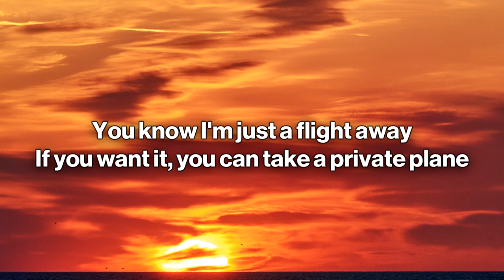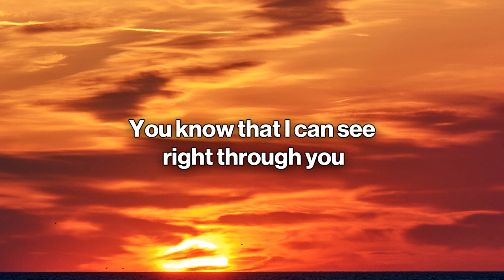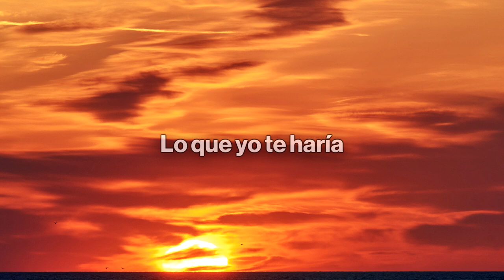Kali Uchis - telepatía (Letra / Lyrics)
[Coro]
[Verso 2]
On repeat